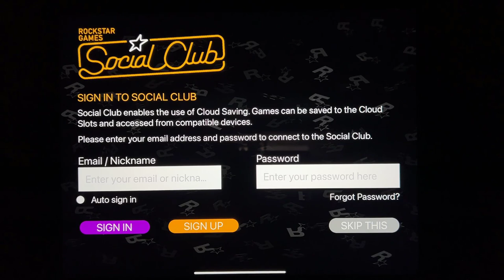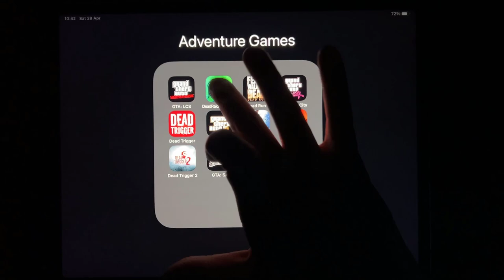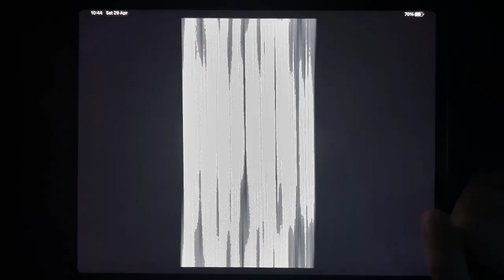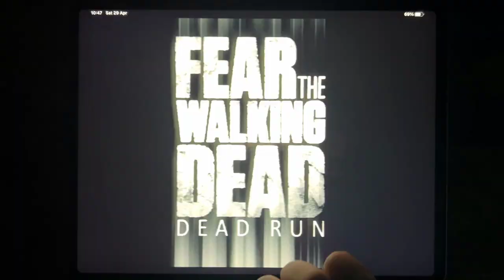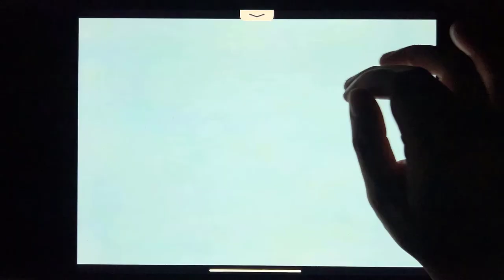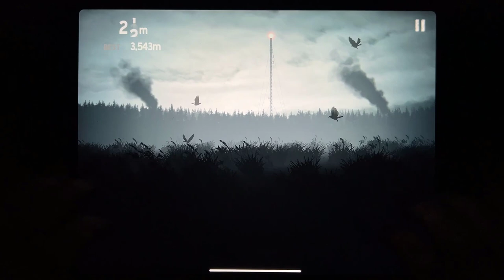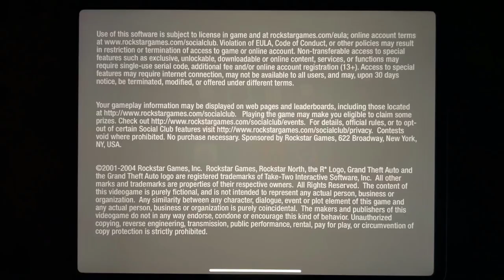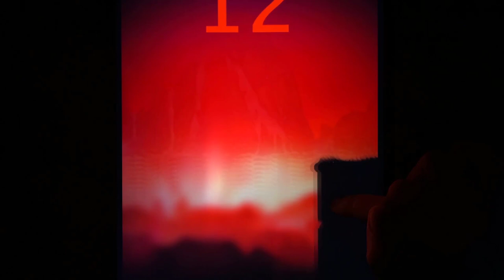GTA: LCS, Dead Raid: Zombie, Dead Run, GTA Vice City, Dead Trigger, GTA III, Dead Target...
GTA: LCS, Dead Raid: Zombie, Dead Run, GTA Vice City, Dead Trigger, GTA III, Dead Target, Into the Dead, Dead Trigger 2, GTA: SA, Into the Dead 2, Dead Hell Running